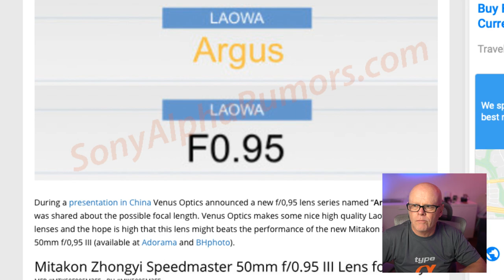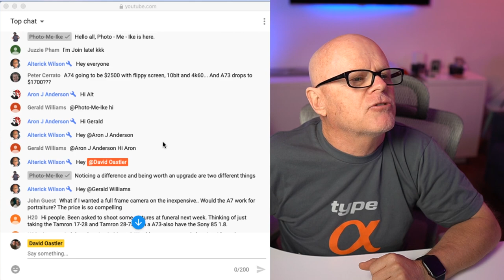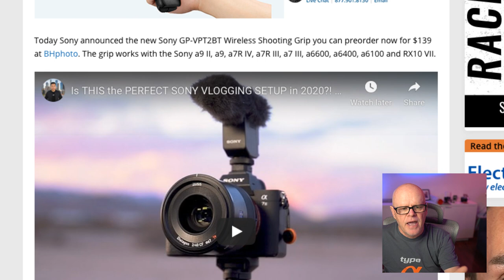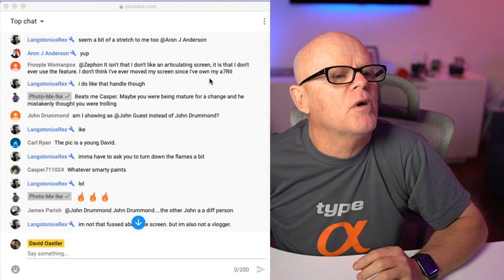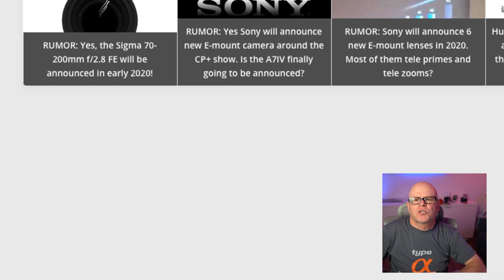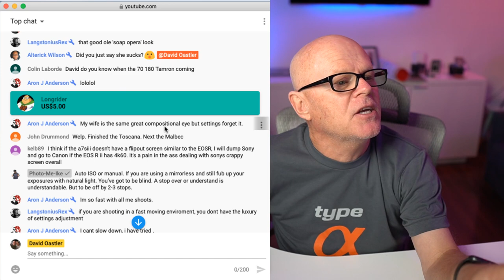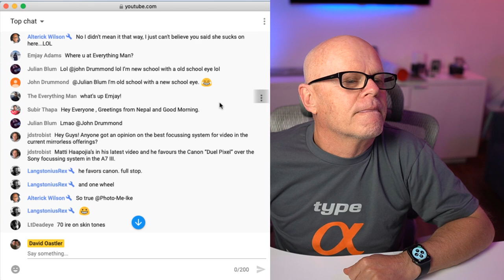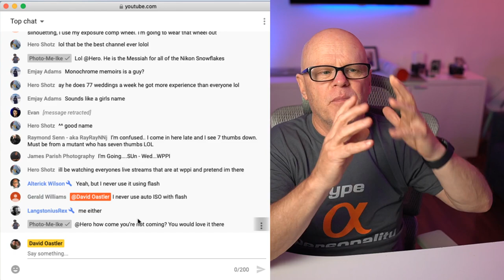Sony new firmware, Sony a7iv to have articulating screen, Tamron 20mm f2.8, Sigma 70-200mm FE, Q&A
Timeline
pre-show
show start 18:00
Sony new firmware 22:13
Sony a7iv articulating screen 25:50
Tamron 20mm f2.8 47:20
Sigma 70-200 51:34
Tokina 85mm 54:52
Laowa 0.95 56:15
Q&A 57:51